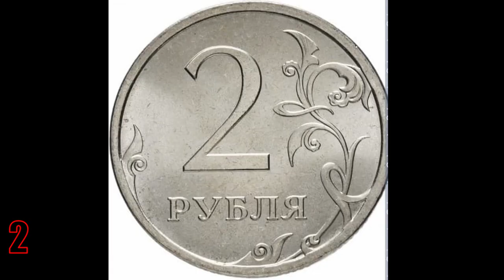5 CIEKAWOSTEK O HISTORII POLSKI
NAPISZ W KOMENTARZU ✍️ CO O TYM MYŚLISZ 🤔